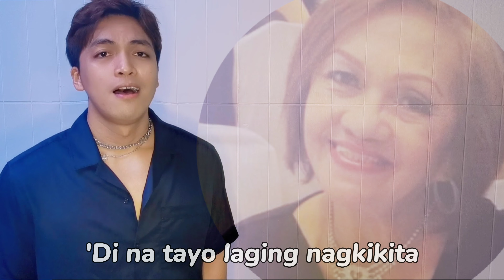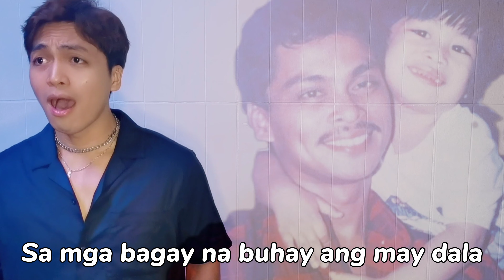MAPA COVER - Rubanne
This song is for you, Mama and Papa.